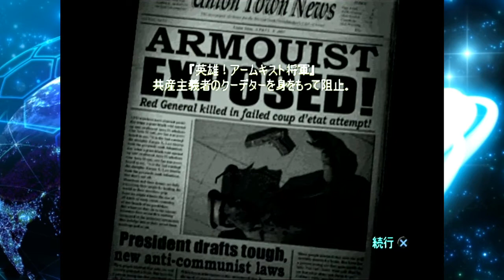【バ神ゲー】ﾃﾞｽﾄﾛｲｵｰﾙﾋｭｰﾏﾝｽﾞ！(日本語版)Part.19 ～ばけてくれ～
山口勝平さん、大塚芳忠さん etc の
超豪華声優陣でございます。

他のバ神ゲー実況

【使用画像】
■フリー素材集 いらすとや

【使用楽曲】
■フリーBGM・音楽素材 MusMus